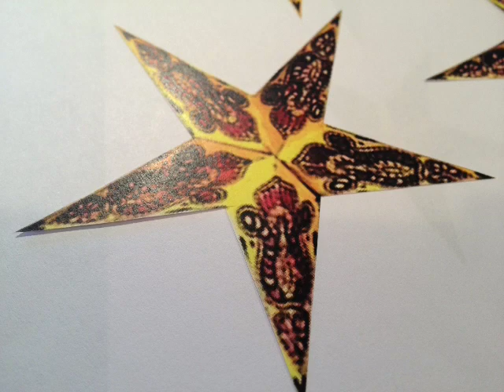Sensational Star Set 03 Craft Download from icangetitonline.com